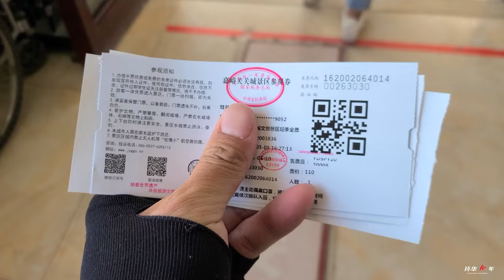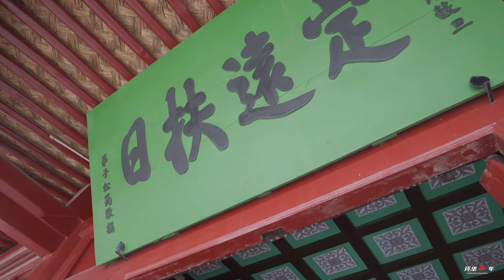【环华十年】长城的终点你见过吗？下面是高约100米的绝壁悬崖！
长城的终点你见过吗？下面是高约100米的绝壁悬崖！

东起辽东半岛的鸭绿江畔
西到河西走廊上的嘉峪关
这个人类建筑史上最伟大的工程
已经绵延了8800多公里
万里长城在这里画上句号

2016年4月1日出发，计划环中国旅行10年。